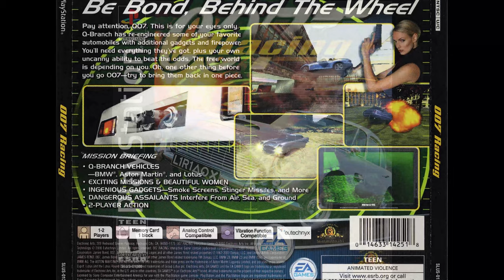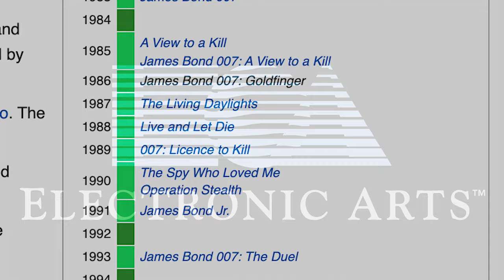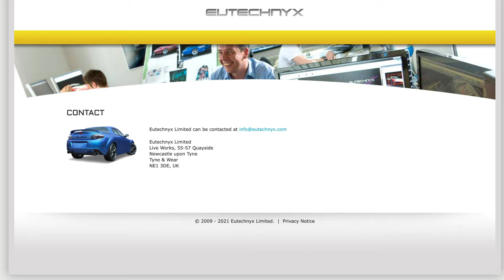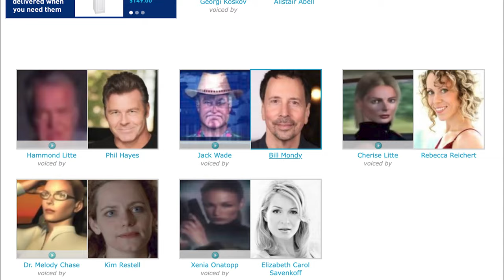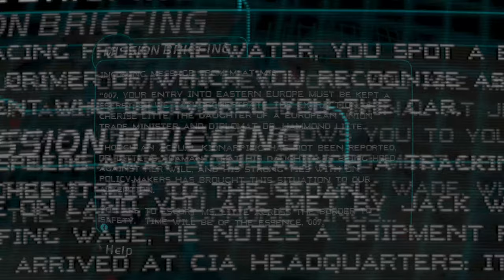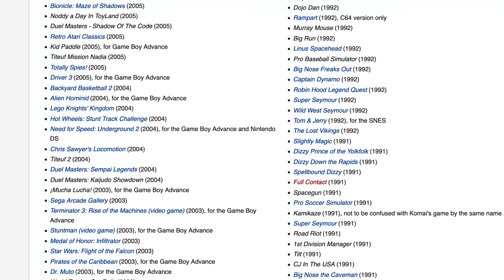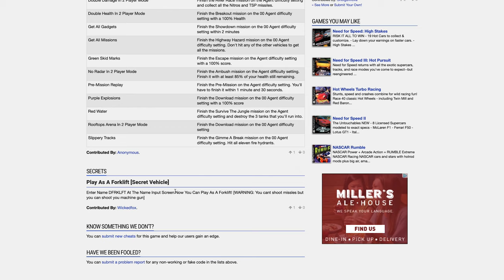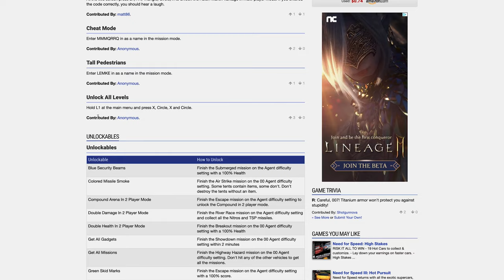PS1 STORIES - 007 Racing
Review of 007 Racing on PSX as part of the Complete Playstation Review Series

James Bond action game where you're stuck in a car. Released in 2000 in NTSC-U and PAL regions. Developed by Eutechnyx (Zeppelin Games/Merit Studios Europe/Merit Software).